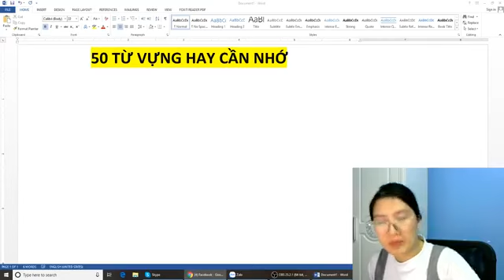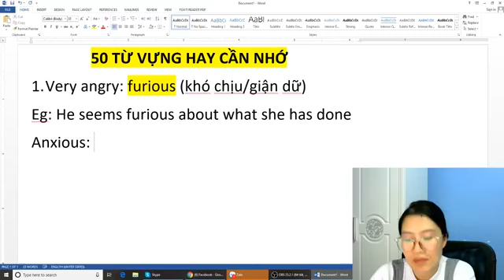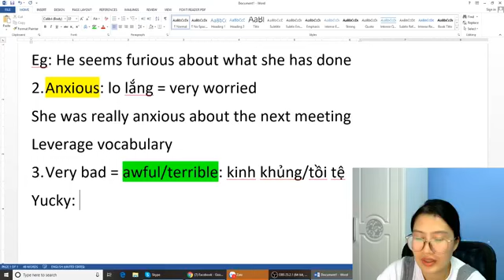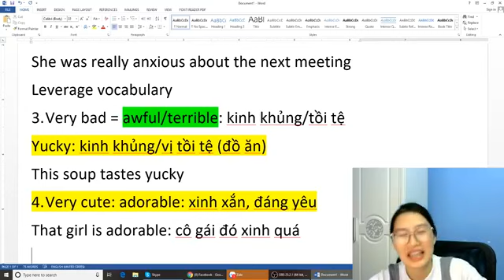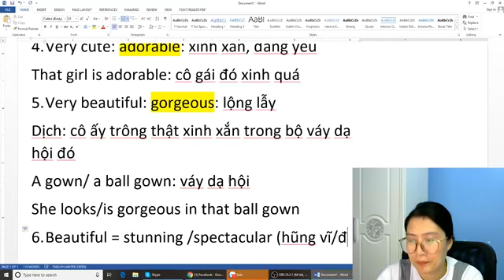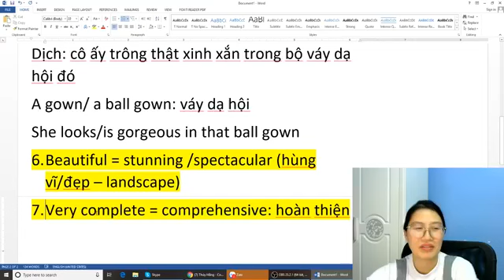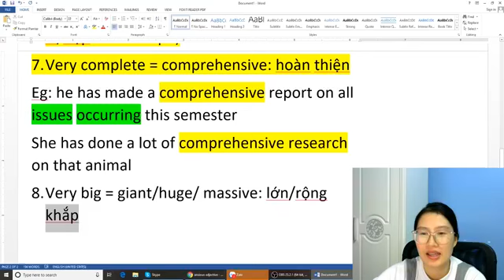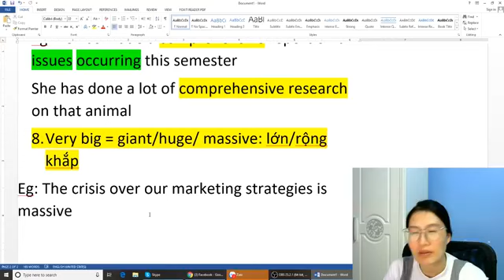[LIVESTREAM] 50 TỪ VỰNG HAY CẦN NHỚ